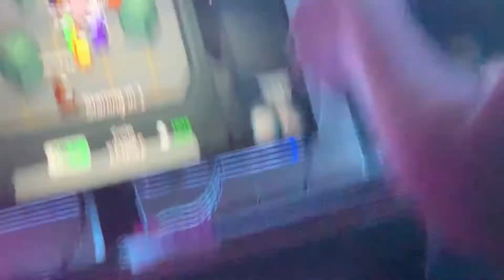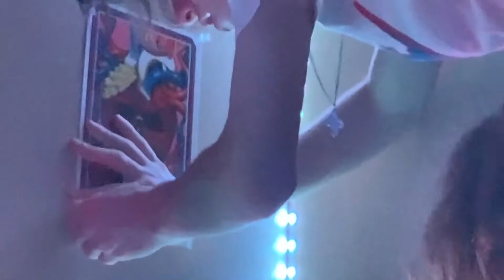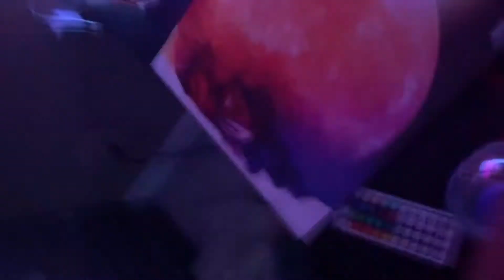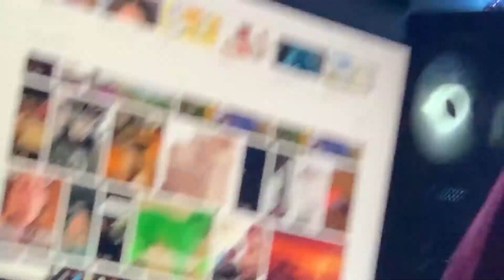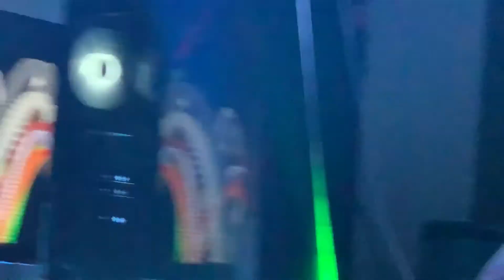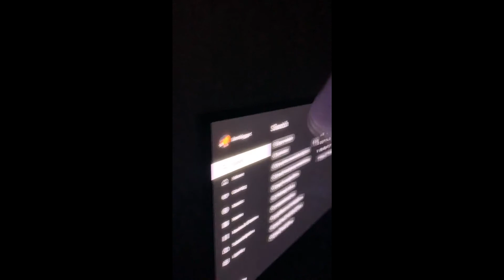ALL AMERICAN TRAPSTAR Video Documentary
Documentary about how ALL AMERICAN TRAPSTAR came to be